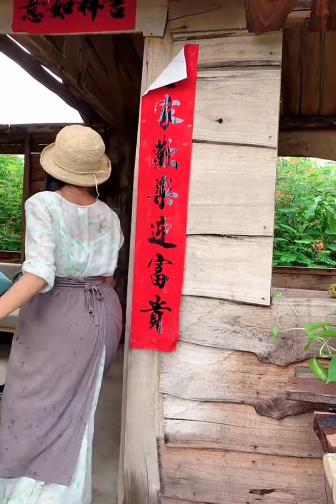Home Gardening#flowers gardning#vegetable gardening#top gears trend